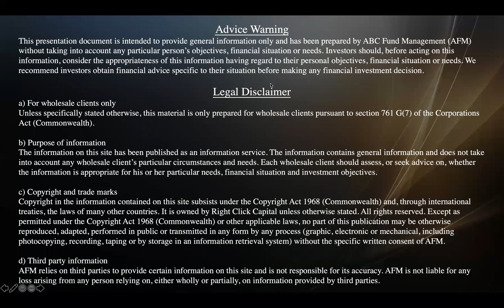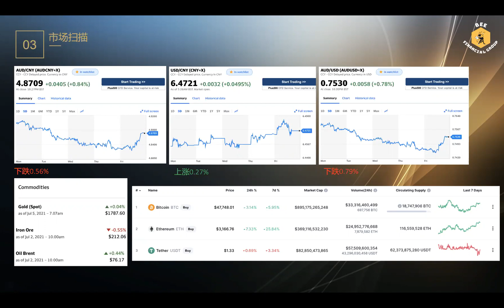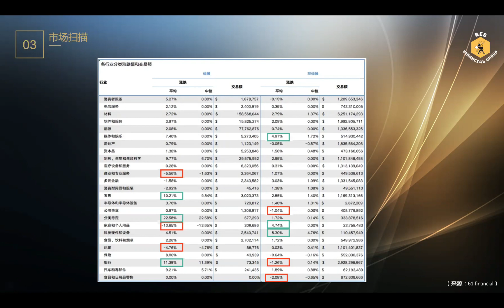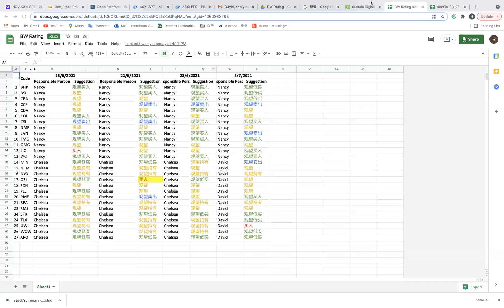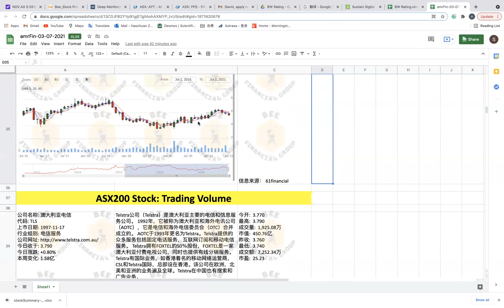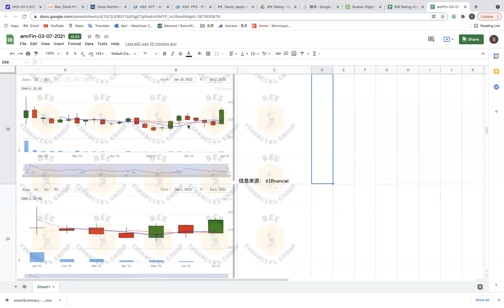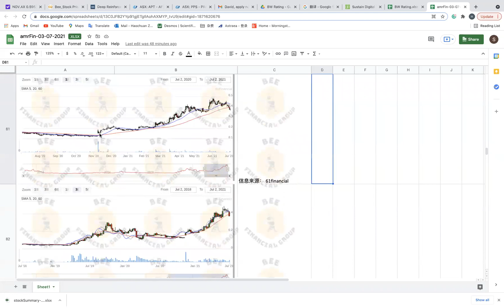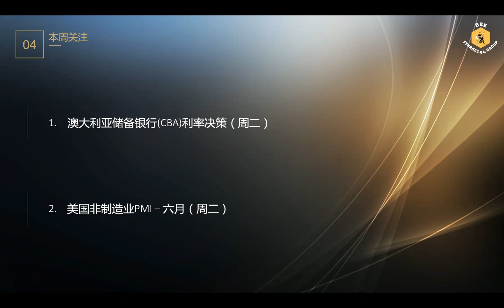蜜蜂财富投研周会 澳股/美股05/07/2021